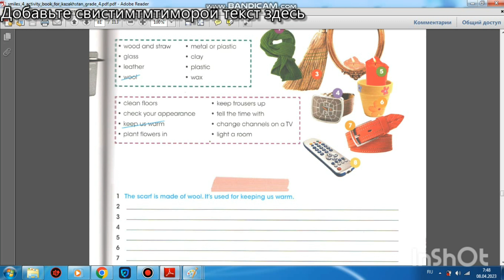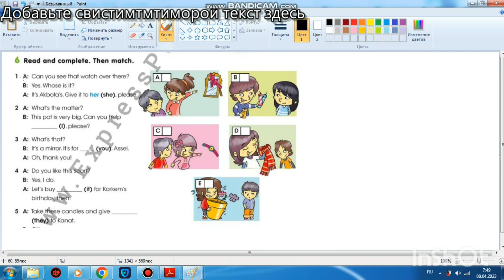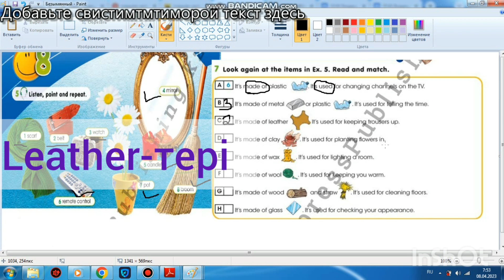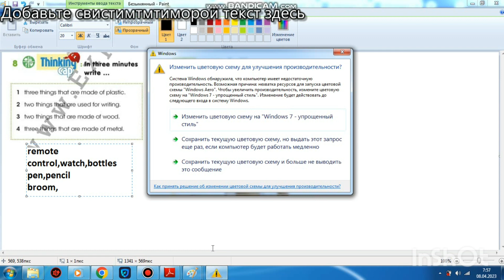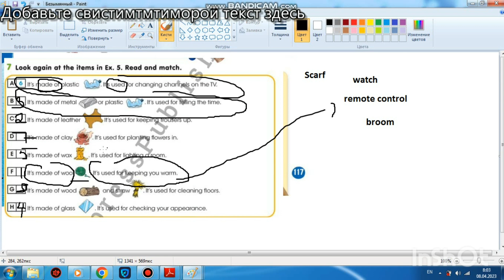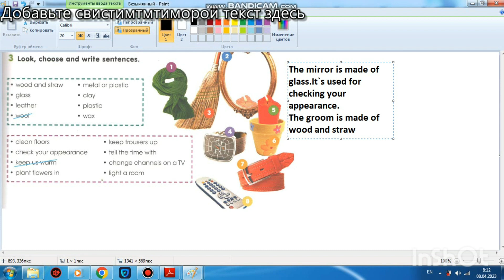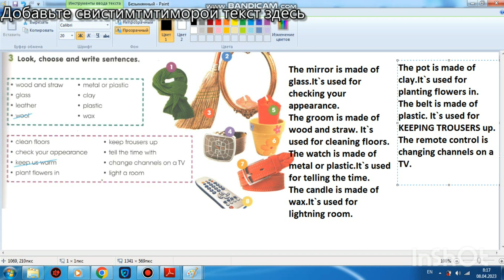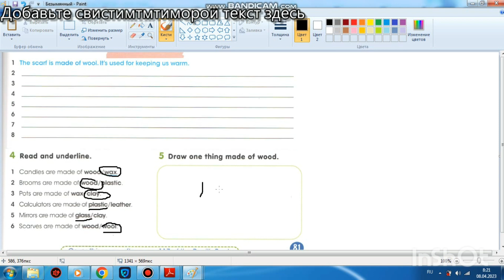АГЫЛШЫН 4 КЛАСС 116-117 БЕТ/Activity book 81